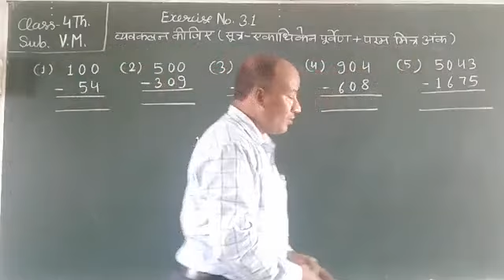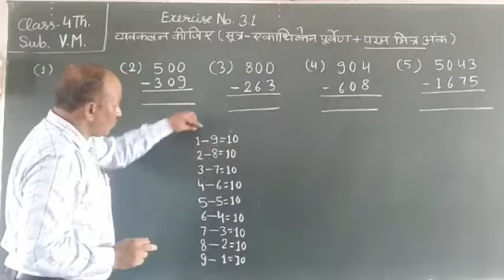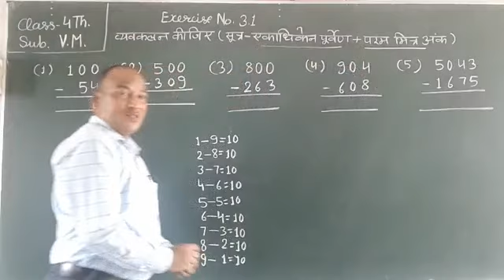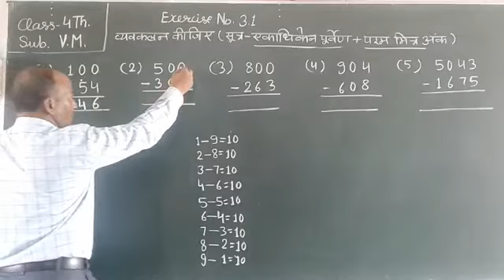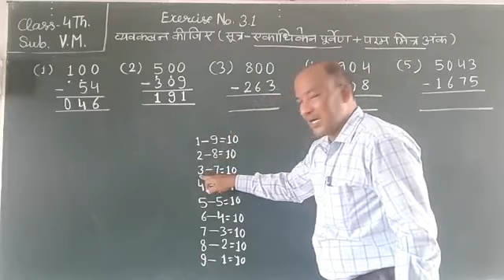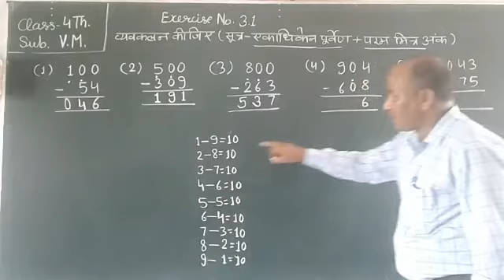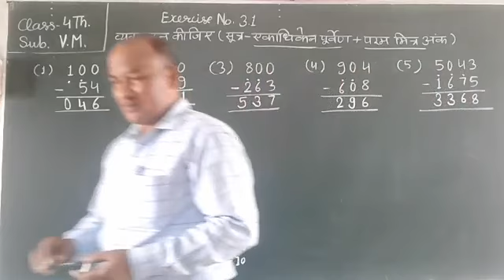Class 4th. V. M . exercise 3.1 (Q 1 to 5)